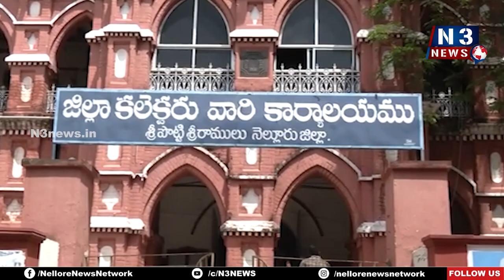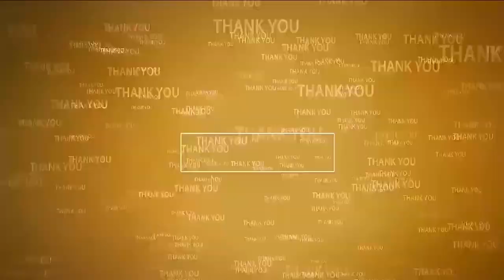4న క‌లిగిరిలో ప‌ర్య‌టిస్తాం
- జ‌ల‌జీవ‌న్ మిష‌న్ ప‌థ‌కం ప‌నుల‌ను ప‌రిశీలిస్తాం
- జల శక్తి అభియాన్ జాయింట్ సెక్రటరీ సచిద్ర కుమార్ పట్నాయక్
- నెల్లూరు క‌లెక్ట‌రేట్‌లో వ్యవసాయ అనుబంధ శాఖల అధికారులతో స‌మీక్ష‌